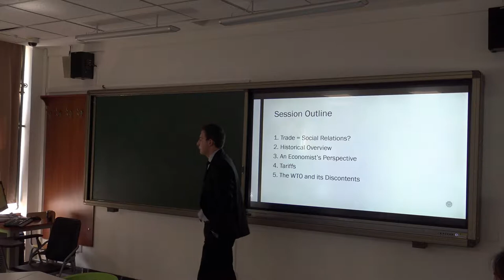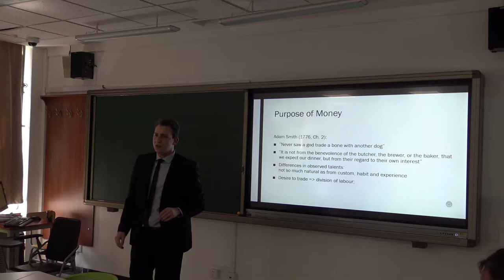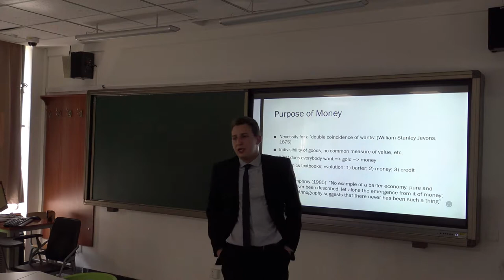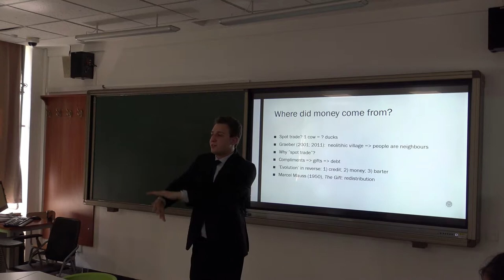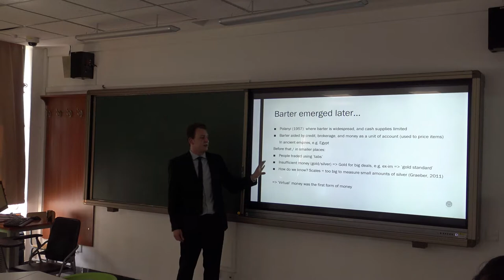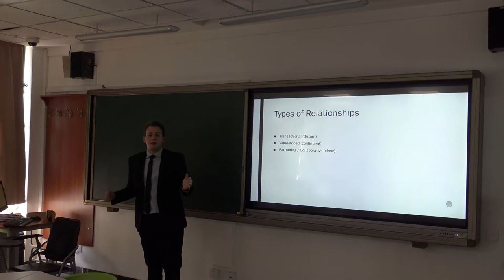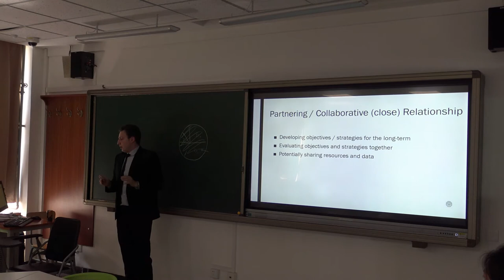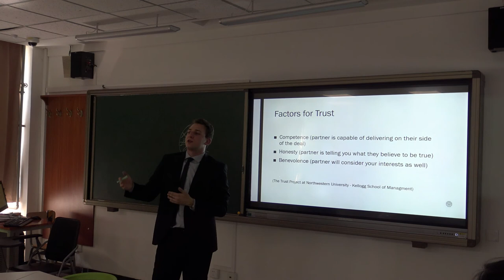Social Relations and Trade [Lecture Excerpt] - Ivo Ganchev (Adjunct Prof.), BUU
Global Leadership Module, Fall 2019
Tutor: Ivo Ganchev, Adjunct Prof.
Students: 2nd Year, BA (Hons), various departments
Beijing Union University

Session 1: The Foundations of International Trade
Session Structure: Lecture + Five Seminar Discussions